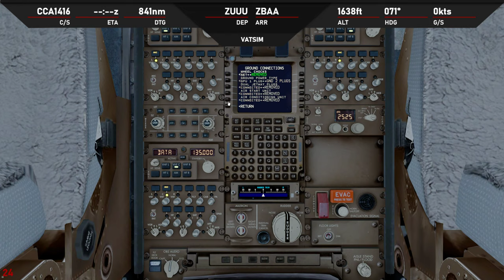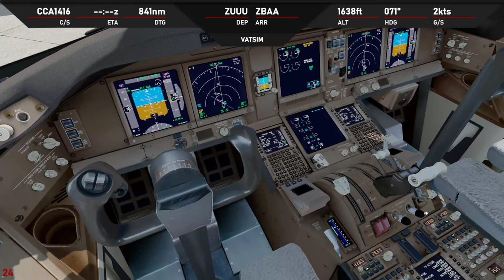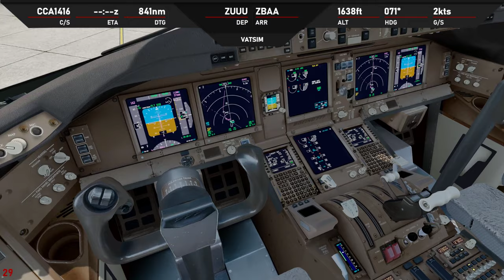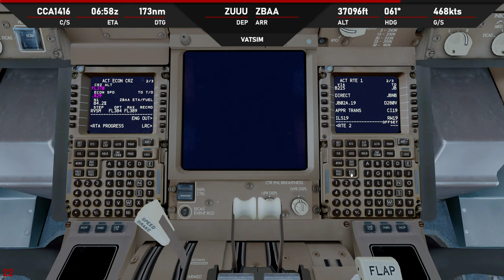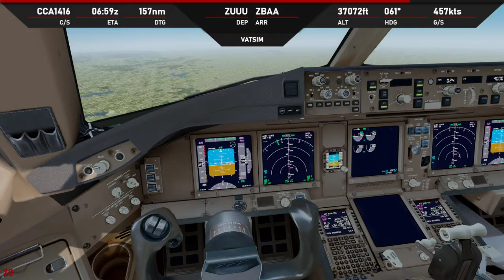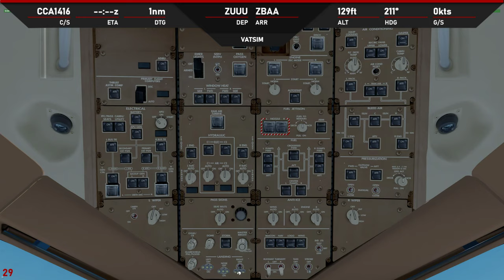P3D V4.5 | PMDG 77W | ✈ ZUUU → ZBAA | KN9818 / CA1416 0818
-ASP4
    -EFBV2
    -ChasePlane